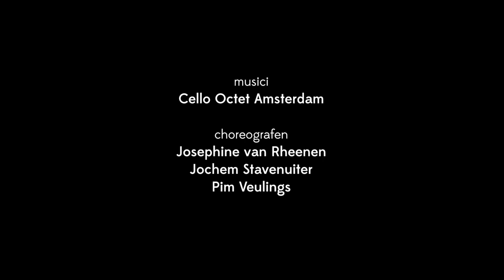Oorkaan | Cello Octet - Cellokrijgers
Trailer voor de coproductie van Oorkaan en Cello Octet, Cellokrijgers.
Een drieluik muzikale kindervoorstelling. - 2018 -